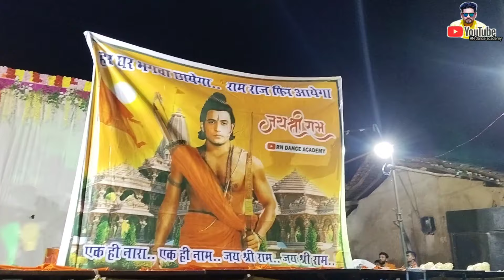RN Dance Group Samhar Bagbahra New Dance Theme 2024-25|| Dance Competition|| RN Dance Academy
Apne bhai ko sapot karo 😊

दोस्तो यह इस सीजन का नया डांस विडियो है। जो राम भगवान पर आधारित हैं। आशा करता हु ये विडियो आप सभी को अच्छा लगे ,जैसे हमारे ग्रुप को सपोर्ट करते आए है वैसा ही करते रहे।

Songs
Tere hi bharose
Jay shree ram
Ram Raj yug
Diwala mai Diwana
Har ghar bhagvan chhayega